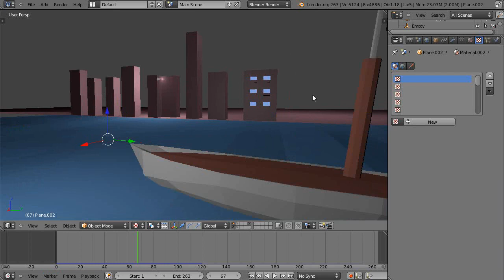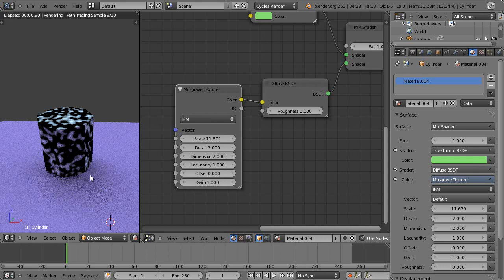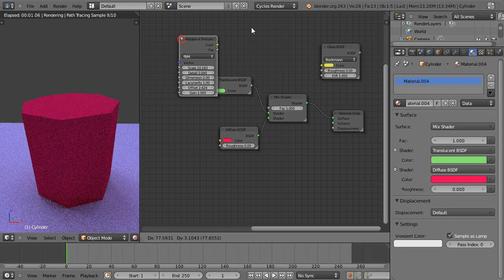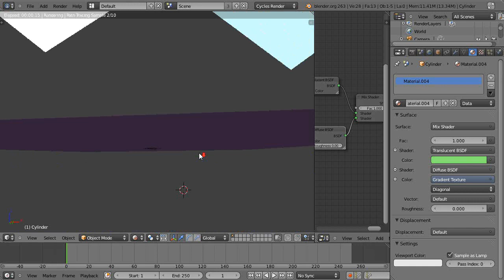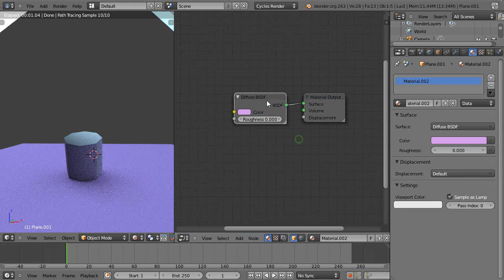Blender Tutorial - Cycles, Materials, Nodes - Part 3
This is part three of an introductory tutorial series on the use of Blender Cycles, Materials and Blender Nodes for new Blender users. Blender 2.65.